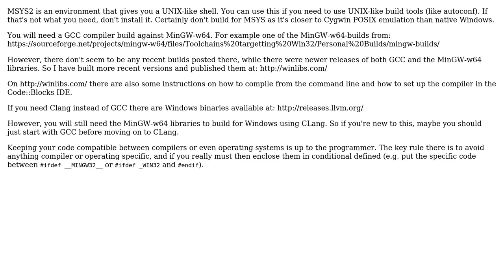Which Install Options (Archtitecture, Threads, ...) must/should I Use for Native Windows...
MinGW-W64: Which Install Options (Archtitecture, Threads, ...) must/should I Use for Native Windows Development

With thanks & praise to God, and with thanks to the many people who have made this project possible! | Content (except music & images) licensed under CC BY-SA | Music | Images & others | With thanks to user Peter Sulzer user Brecht Sanders and the Stack Exchange Network Trademarks are property of their respective owners. You are responsible for your own actions.